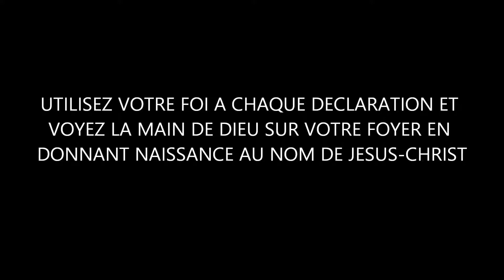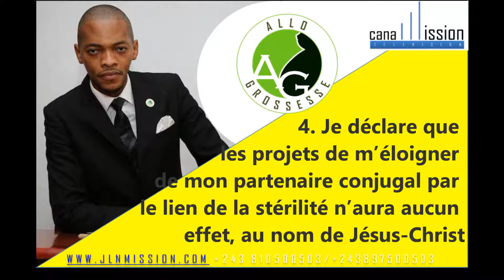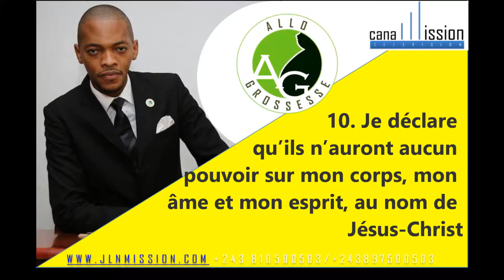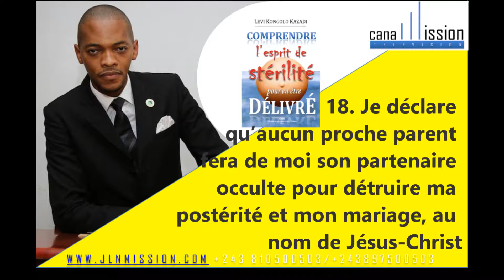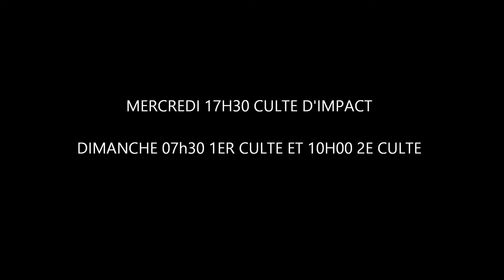PAST LEVI KONGOLO DANS Etape 1 des 150 DECLARATIONS POUR DETRUIR L'ESPRIT DE STERILITE